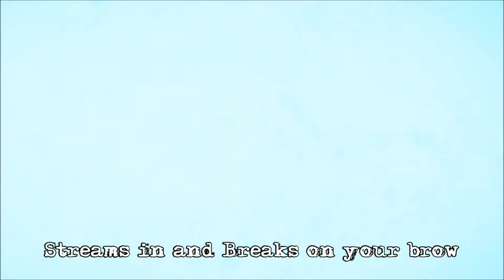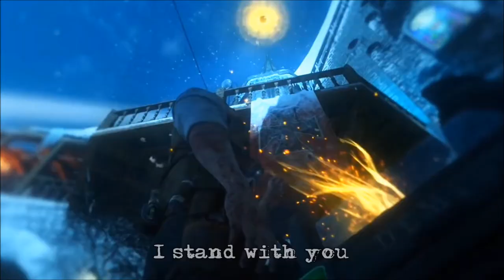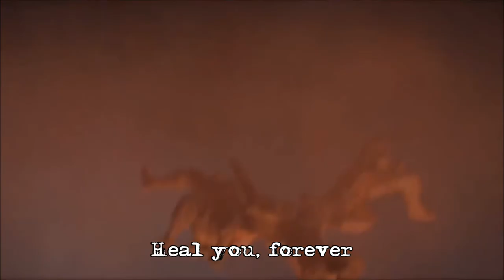'Remember Forever' - Music Video + Lyrics ! Black Ops 3 Zombies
“Remember, Forever” Full lyrics:

Boys (Intro): The light through the window Streams in and (Breaks on through to you) Breaks on your brow And she floats on by
Verse 1 Beautiful sad, lost child Cruelty reconciled I stand with you, forever Can you feel me here?
Chorus 1 Remember, forever
Boys: Her love will find you Her love will reach you Held in her arms Remember?
Her love will find you Her love will heal you Shield you from harm, forever
Verse 2 Shipwrecked, childhood dreams Smashed to smithereens I left you here playing games Standing in the flames
Chorus 2 Forever! I see you; Remember! I’m here for you; Forever! I’ll shield you; Remember! Heal you, forever
Bridge Deep your beauty lies Freed, it will arise, forever
Chorus Out Forever! I’ll reach you; Remember! I’ll hold you; Forever! I’ll heal you darling; Remember! Find you, forever
2x’s Cindy Shapiro Composer/Librettist

A big thanks to my friend Motion Arc Cinematics for having some nice der Eisendrache clips for me. Check out his full der Eisendrache music video

A big thanks towards you, for watching this video :)